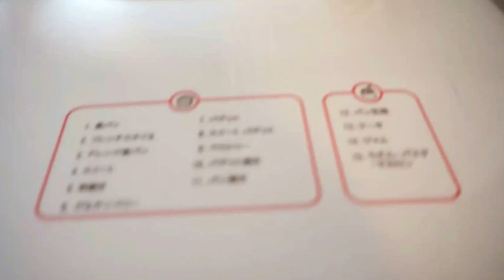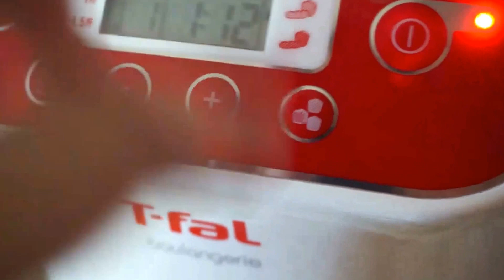ROSQUINHAS facil#receitinhadapati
Receita

ROSCA MEIA NOITE
3 copos de leite
2 copos de acucar
1 copo de oleo
2 colher de fermento de padaria
3 ovos
2 kilos de farinha de trigo

Dissolva o fermento no leite morno
depois acrescente os outros ingredientes e por ultimo a farinha de trigo ate dar o ponto de enrolar as roscas,deixar descansar por 20 minutos,depois fazer as roscas e deixar descancar por mais 4 minutos,assar no forno pre aquecido passar calda e farinha com coco se vc quizer

OBS: COMO A  RECEITA RENDE MUITO EU SEMPRE FACO A METADE,AI VC DIMINUI OS INGREDIENTES

 beijos